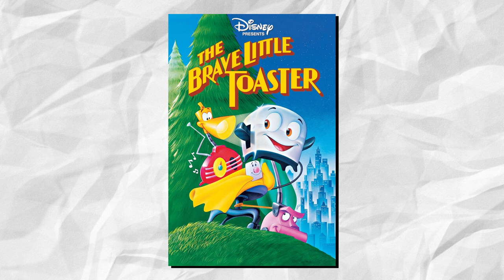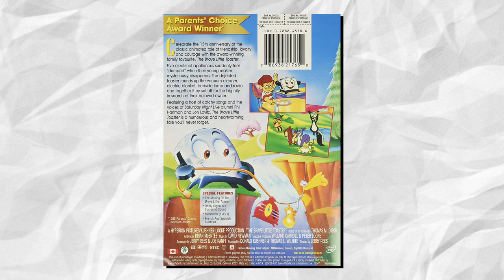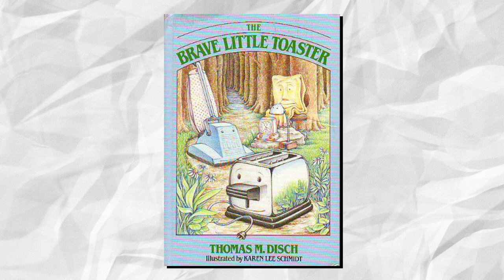Brave Little Toaster: The Hidden Horror Movie - Fascinating Fiction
Fascinating Fiction is a scripted video essay series in which Pokeprof goes over various forms of fictional media to give his personal thoughts, analysis and opinions on what brought these characters and stories to life.

Cartoons, by their nature, tend to be aimed at Children. Bright colors, songs, and silly noises are their bread and butter. But as we've shown on this channel, not everything that looks like it's for kids is meant for them, and few other movies show this off better than this one!